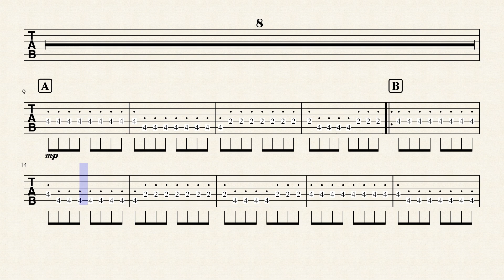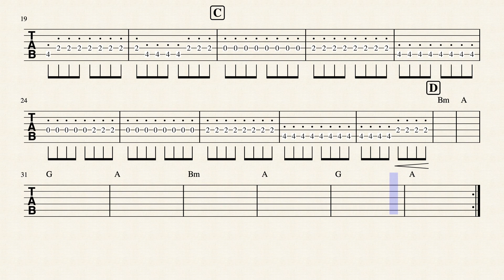Rolling In The Deep Guitar